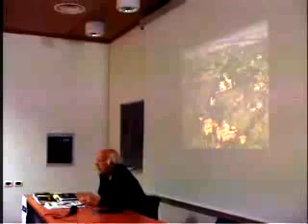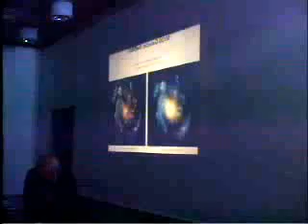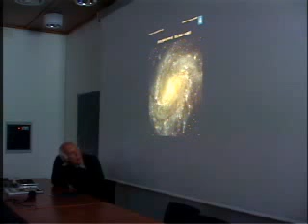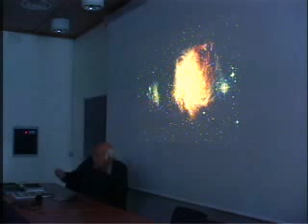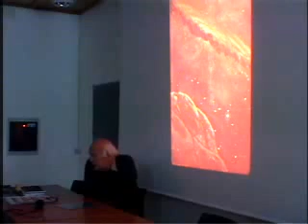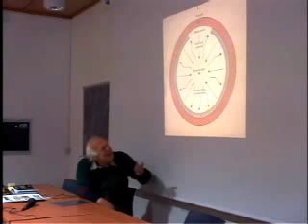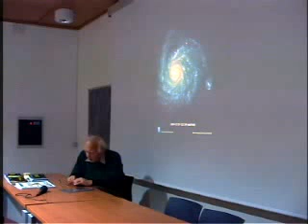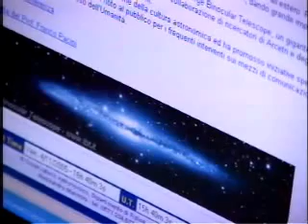Vita, morte e resurrezione delle stelle: il fascino dell'universo nella didattica della Fisica.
In memoria del Professor Franco Pacini, rendiamo disponibile il video con la registrazione della splendida conferenza che tenne, nostro ospite, nel novembre 2005.

Venerdì 4 novembre 2005, ore 15.00
Dipartimento di Fisica - Aula 5

Vita, morte e resurrezione delle stelle:
il fascino dell'universo nella didattica della Fisica

Prof. Franco Pacini
Università di Firenze,
Dipartimento di Astronomia e Scienza dello Spazio

 Presentazione dell'incontro col Prof. Franco Pacini, in occasione della inaugurazione del 2° Corso di Perfezionamento in Percorsi Didattici di Fisica e Matematica.

Il Corso di Perfezionamento che la Facoltà di Scienze Matematiche Fisiche e Naturali dell'Ateneo senese ha attivato fin dal passato Anno Accademico, offre agli Insegnanti delle discipline scientifiche la possibilità di confrontarsi con colleghi che hanno maturato valide esperienze didattiche.
Per il primo incontro è stato scelto il Prof. Franco Pacini che è anche uno dei ricercatori italiani più noti all'estero. Professore presso la Università di Firenze, ha diretto per più di venti anni l'Osservatorio Astrofisico di Arcetri, dando grande impulso alle collaborazioni internazionali in progetti di grande impegno culturale e tecnologico.
Proprio in questi giorni ha effettuato le prime riprese ("ha visto la prima luce") il Large Binocular Telescope, un gigante con due specchi gemelli, ciascuno con diametro di 8 metri. Il progetto, frutto della collaborazione di ricercatori di Arcetri e degli Stati Uniti, ha permesso anche la valorizzazione del lavoro di aziende nazionali.
Il Prof. Pacini ha sempre appoggiato gli sforzi per la diffusione della cultura astronomica ed ha promosso iniziative specifiche per le collaborazioni con Scuole di tutti gli ordini. E' ben noto al pubblico per i frequenti interventi sui mezzi di comunicazione a difesa della Scienza e del suo contributo al progresso dell'Umanità.